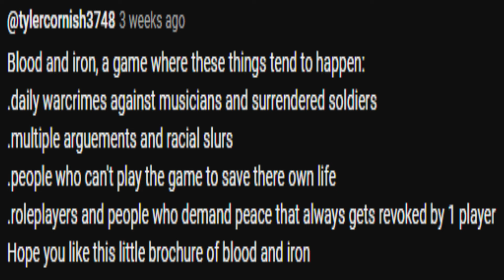Blood & Iron is destroying my sanity...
IF YOU STAYED FOR THE INTRO - I hope you can understand, thanks.

CHAPTERS:
00:00 - Edit
00:17 - Intro
01:58 - B&I